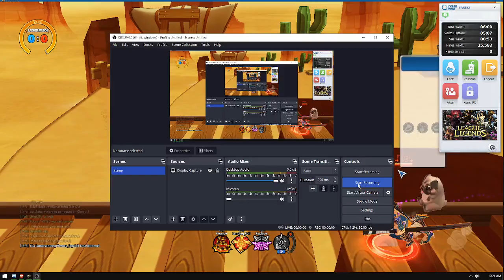(ObitoKun)Ladder #30 | Masih Unyu Unyu